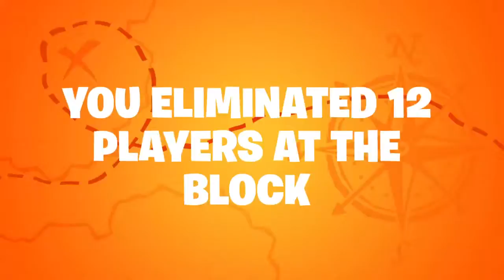Fortnite: Season 8 Recap